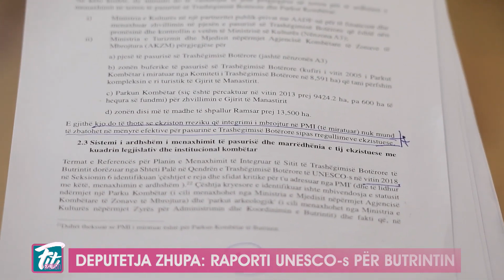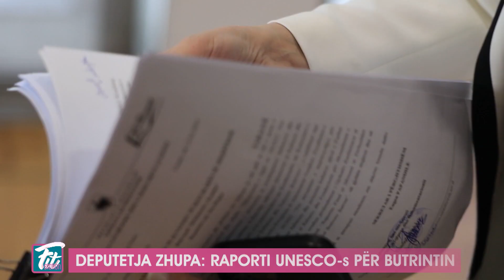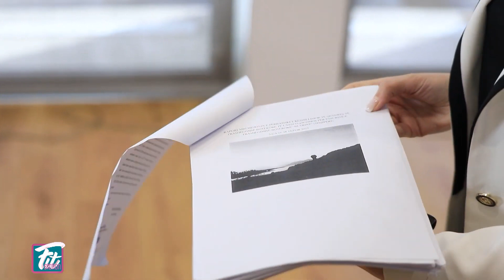Ina Zhupa intervistë për News 24 mbi raportin e UNESCO për Butrintin, 25 shkurt 2024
Ina Zhupa - Deputete e Partisë Demokratike në Kuvendin e Shqipërisë

Mund të na ndiqni në:
Web            |  inazhupa.al